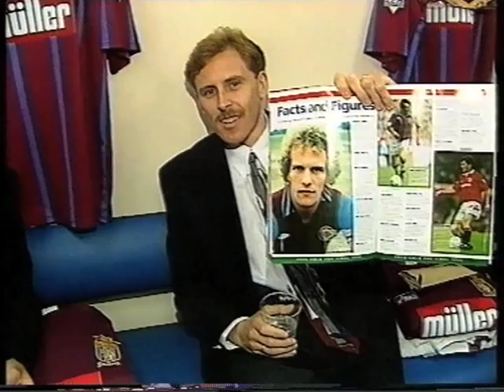Aston Villa - Wembley 94: Pre-Match Banter - Oh It Must Be!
OH IT MUST BE PRESENTS: GREAT MOMENTS FROM VILLA VIDEOS

No 7 - Wembley '94: Pre-Match Banter

The players arrive at Wembley ahead of the Coca-Cola Cup Final against Manchester United, joined for some inexplicable reason by Stan Boardman. Marvel at Andy Gray's hair, Paul Ince taking the piss out of Dalian Atkinson's suit and the nightmare-inducing original incarnation of Hercules.

Taken from: The Villenium (1999)